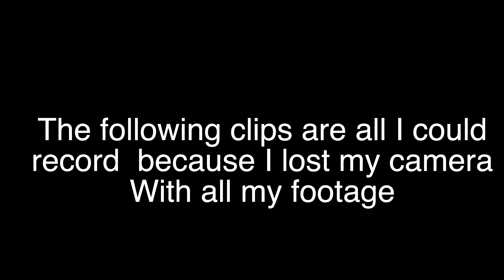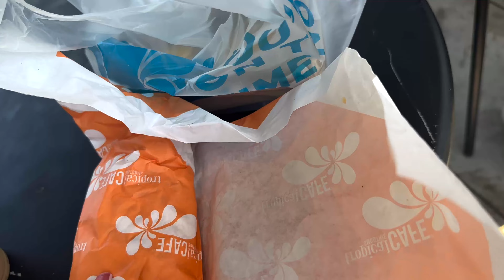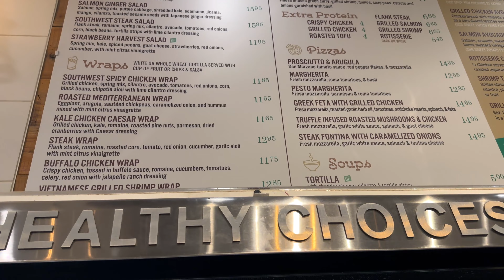CRAZY WEEKEND IN ATL | I LOST MY CAMERA | FIRST TIME MEETING A SUBSCRIBER | WAS SHE BEING SHADY?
So I lost my camera AGAIN yall and I am so sad about it😭. These were the only clips I had left so I wanted to share this with yall. Thank you to the girls that I met because yall really boosted my confidence and lifted my spirits. As always I love yall❤️.